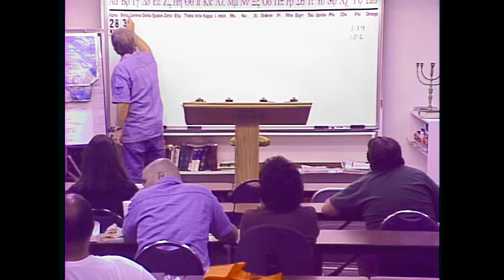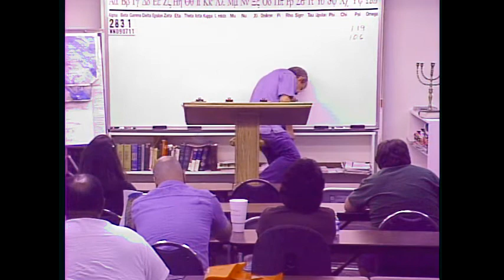2831bef040718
2831 WN090711 Predestination And Atonement: The Day Jesus Died, The Cross, Our Hearts Equals The Day Of Atonement (Lev 16), The Brazen Altar, And The Ark Of The Covenant